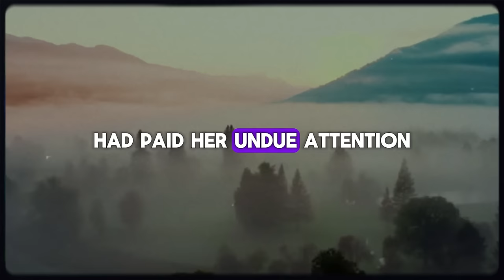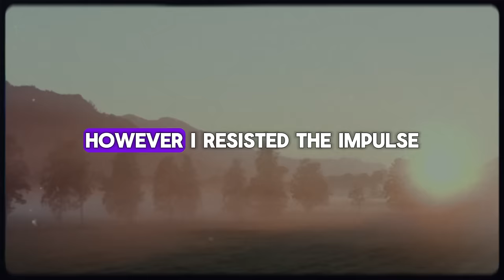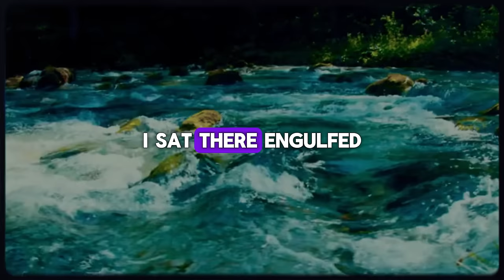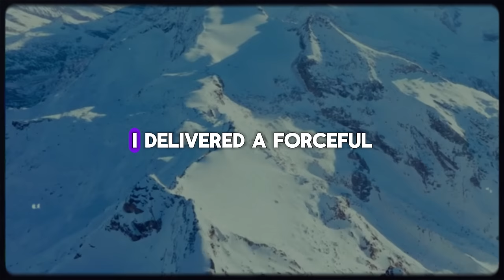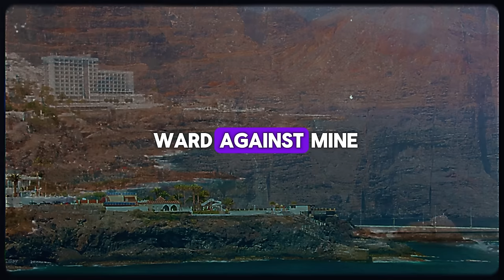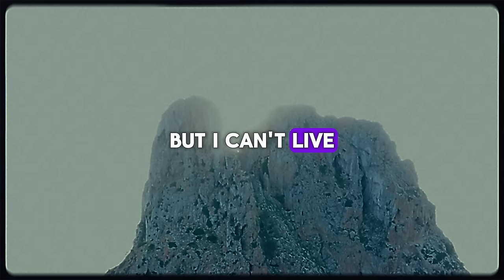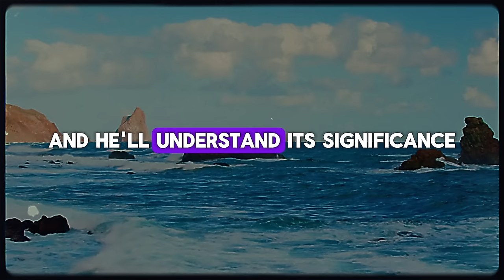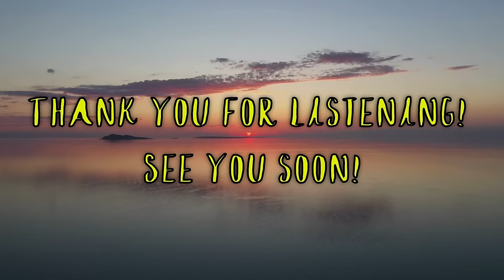The Cheating Wife Who Gave Me Horns & Her Lover Made The Mistake Of Thinking I Was Weak | Story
📙 The terrified lover realized his mistake too late, thinking I was weak.